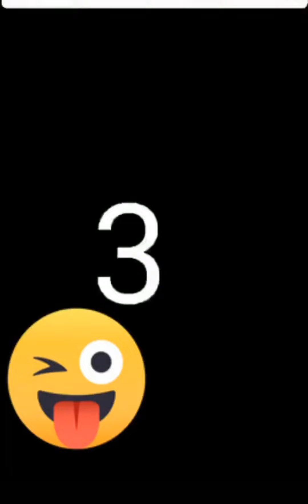Monkey Fuuny Video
1 Like = 10❤️❤️
10 Like = 100❤️❤️❤️

                       🔥🔥🔥NOTE🔥🔥🔥

My Goal Is Just To Motivate And Inspire ! You Guys. That's All❤️❤️❤️

                   🔥🔥🔥 NOTE 🔥🔥🔥

Those Guys Who Are Supporting Me . They Are Like Motivating Me Thank You Very Much .❤️❤️❤️